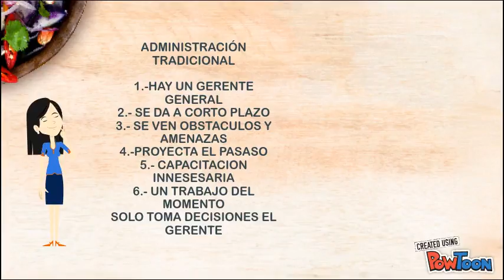ADMINISTRACIÓN TRADICIONAL-ADMINISTRACIÓN ESTRATEG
ESTE VIDEO NOS MUESTRA ALGUNAS SIMILITUDES Y DIFERENCIAS ENTRE ADMINISTRACION TRADICIONAL Y ESTRATEGICA-- Created using PowToon -- Free sign up -- Create animated videos and animated presentations for free.  PowToon is a free tool that allows you to develop cool animated clips and animated presentations for your website, office meeting, sales pitch, nonprofit fundraiser, product launch, video resume, or anything else you could use an animated explainer video. PowToon's animation templates help you create animated presentations and animated explainer videos from scratch.  Anyone can produce awesome animations quickly with PowToon, without the cost or hassle other professional animation services require.